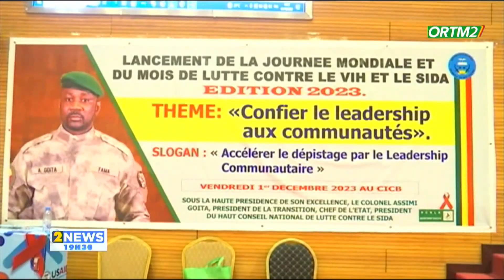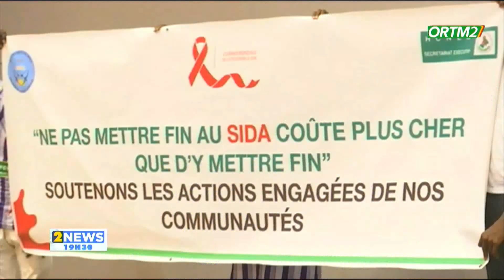Le 19h30 de ORTM2 du 01 DECEMBRE 2023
DANTE LANCEMENT LUTTE VIH SIDA JT